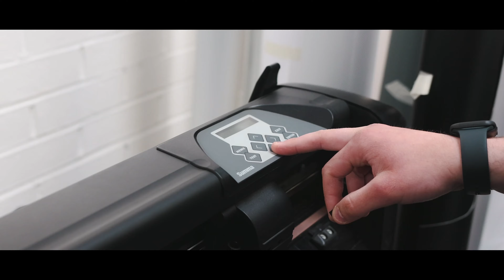VWC x HYPE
We recently had the pleasure of teaming up with Hype Motorsport as an official sponsor, an exciting new track day experience & car hire brand with a focus on sustainability through their partnership with ClimatePositive 💚

Heres how we created the Hype Fleet!